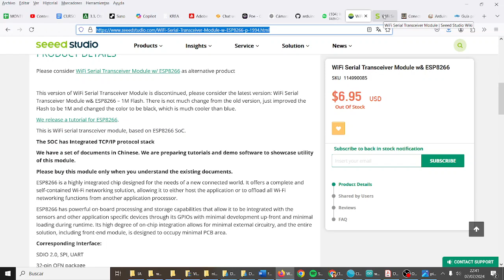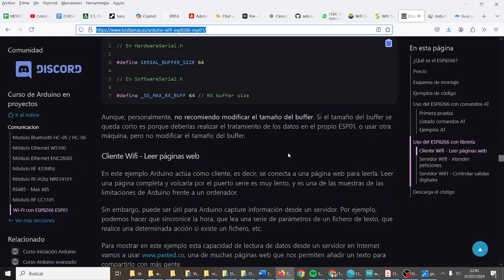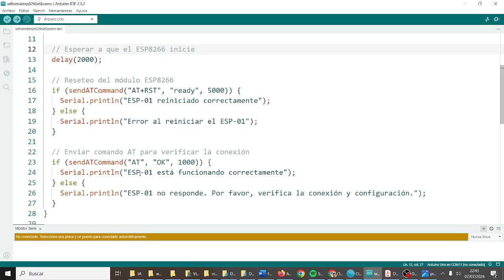Arduino por WiFi con el módulo ESP8266 ESP01 Arduino FATIMARS Robótica IES Monterroso